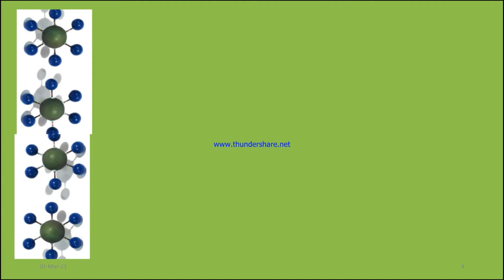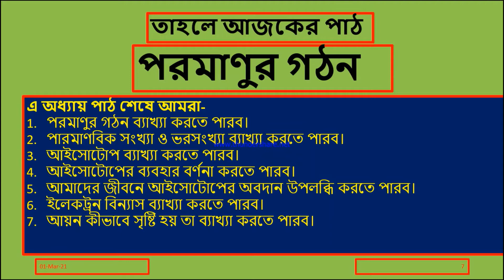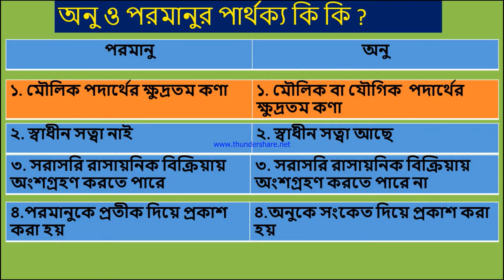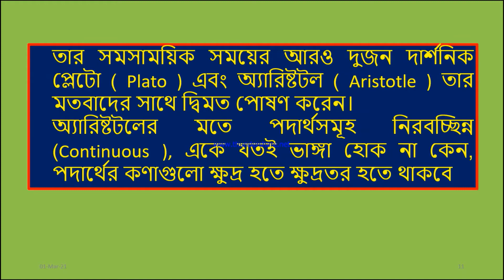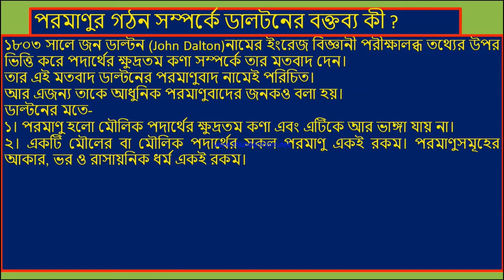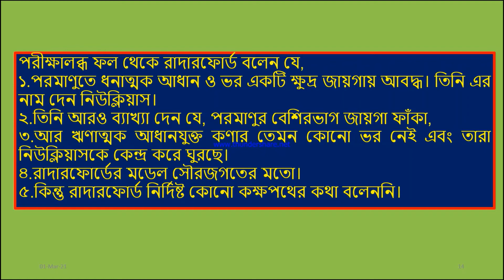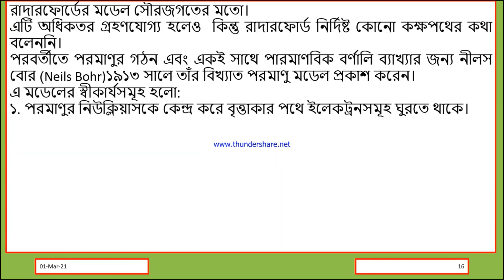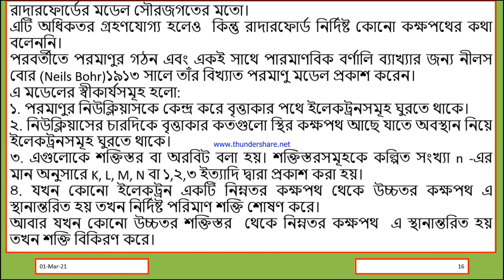Class-8,Science,Chapter -6,Atomic Structure,৮ম শ্রেণি বিজ্ঞান,৬ষ্ট অধ্যায়,পরমানুর গঠন ও পরমানু মতবাদ